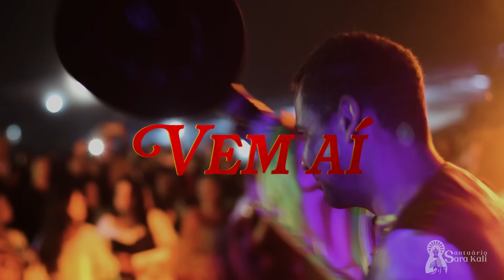VOCÊ PENSA, VOCÊ TEM PODER!! | Madrugada com Deus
Madrugada com Deus é um programa espiritualista do Templo Espiritual Maria Santíssima. Aqui se aprende a conhecer e viver a essência do Homem Espiritual.

Este programa foi realizado no Templo Espiritual Maria Santíssima, dia 18 de fevereiro de 2024

► Ajude a realizar nosso sonho!